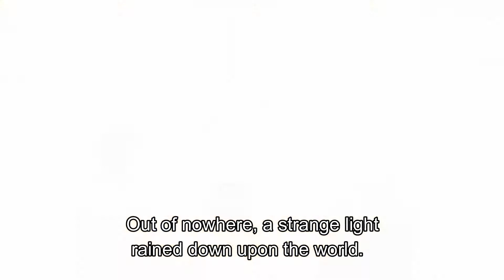Dr. Stone: Stone Wars [AMV] - Legend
► Songs:
→ Legend by The Score
→ Alive by Warbly Jets

► Anime: Dr. Stone: Stone Wars (2021)

► Video by Vector AMV